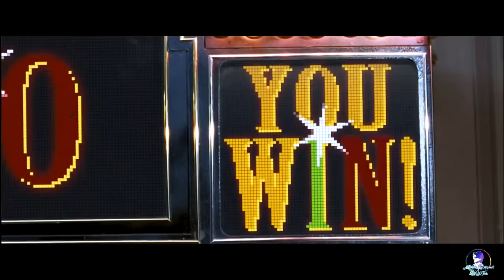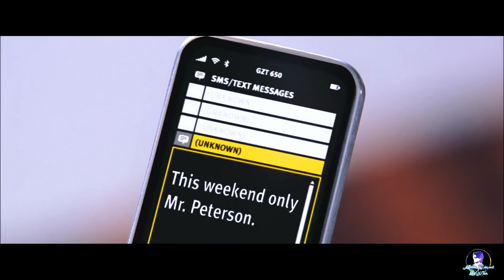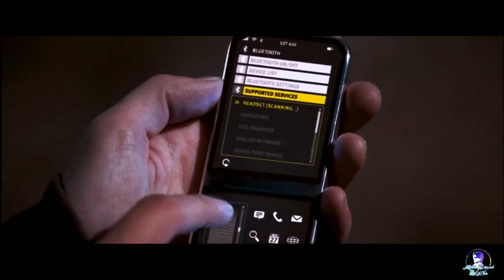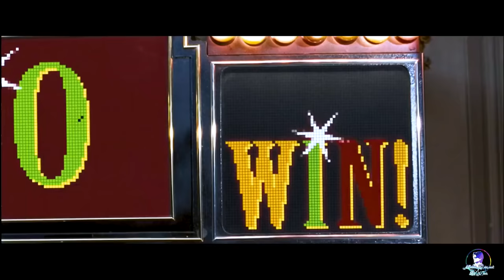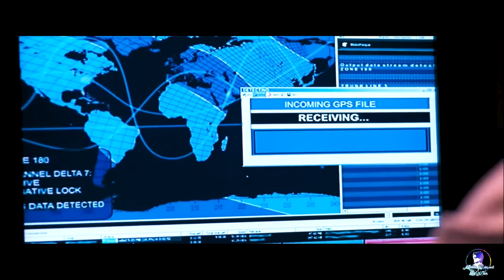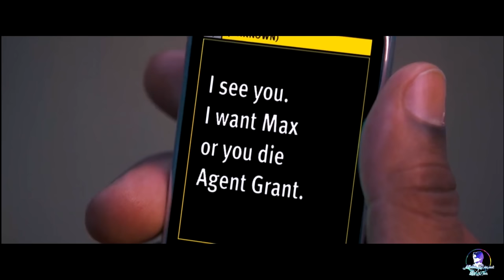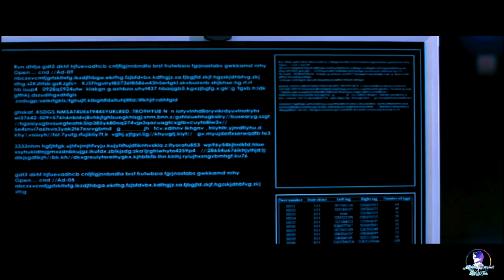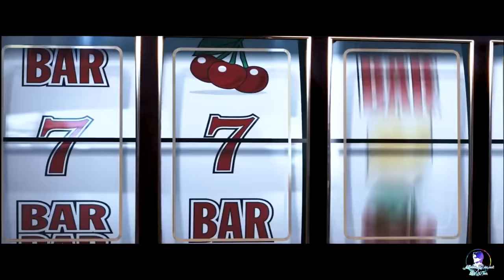With The Help Of Unique Smartphone This Man Earn Millions Of Dollars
Max receives strange messages on his phone, which promise him great wealth. However, his life changes when he finds himself being chased by hitmen, the casino security officials and a CIA operative.

Thanks!!

full movies

hollywood movies

hindi movies

movie explained

movie hindi

hollywood movies

hollywood

movies 2021

fight scene

full movies